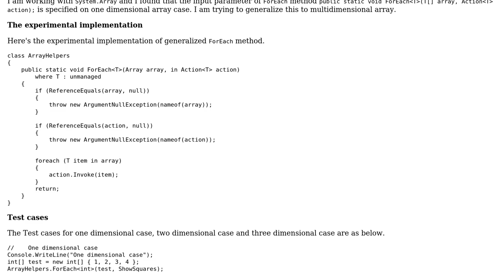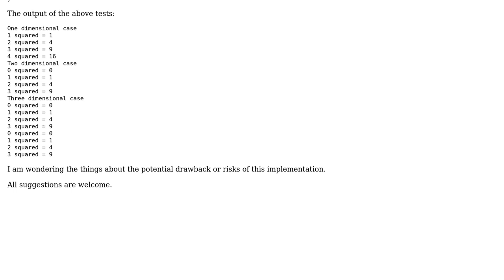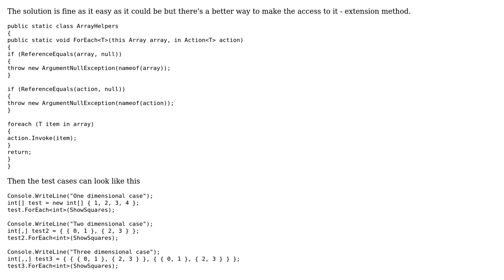Code Review: ForEach Methods Implementation for Multidimensional Array in C#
With thanks & praise to God, and with thanks to the many people who have made this project possible! You are responsible for your own actions.